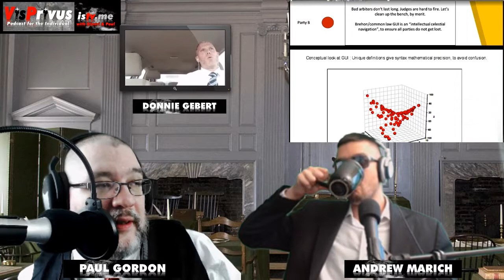Automated Congress and You VisPrivus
Join Paul Gordon and Andrew Marich on Visprivus as we talk with Donnie Gebert about his idea for automating congress using blockchain technology.